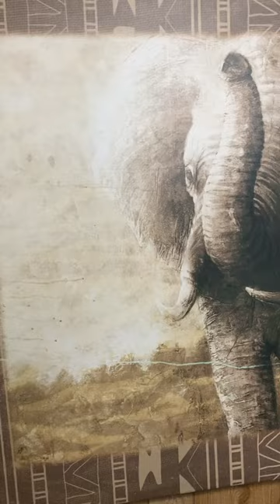Cool Elephant Painting 😄🐘 👍🏻🇺🇸